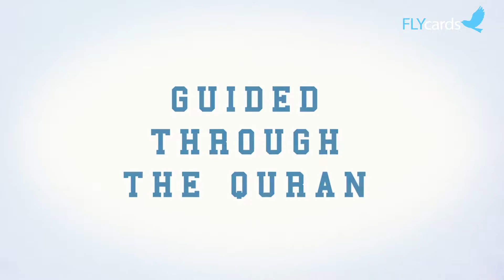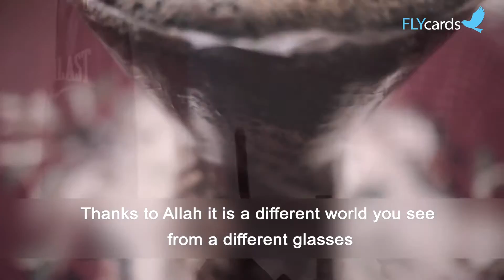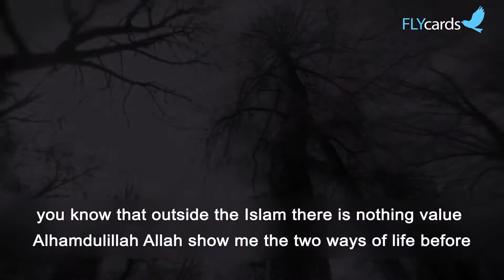Ismail - Find Religion